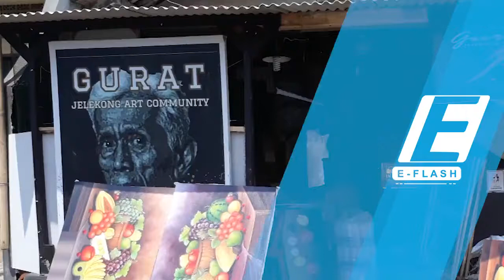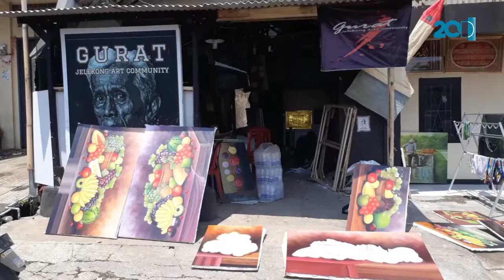Komunitas Gurat, Generasi Baru Pelukis Jelekong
Untuk mencetak pelukis-pelukis baru di Kampung Lukis Jelekong, Bandung, dibentuk lah Komunitas Gurat.